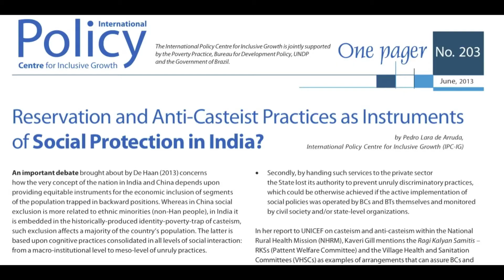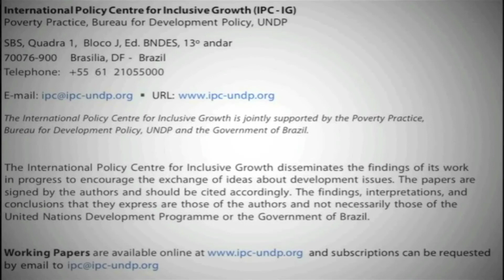Pedro Arruda of the IPC-IG/UNDP Discusses Research on the BRICs and Social Policy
International Policy Centre for Inclusive Growth IPC-IG Researcher Pedro Lara de Arruda discusses research of the IPC-IG on social policy related to the BRICs. Moreover, Arruda touches upon innovative research on the interrelations of the socio-historical roots of 'casteism' and social protection programmes in modern India.

More information about the work of the IPC-IG is available